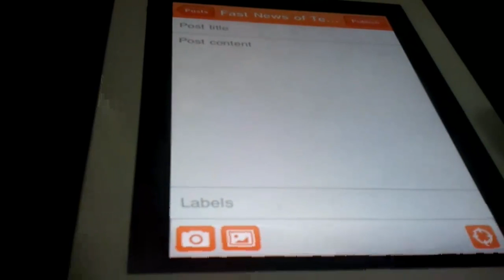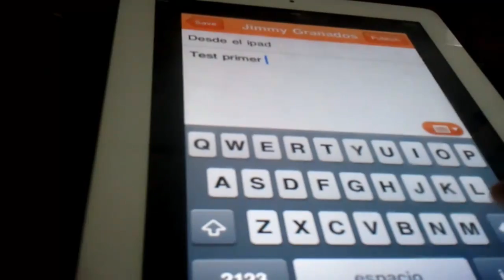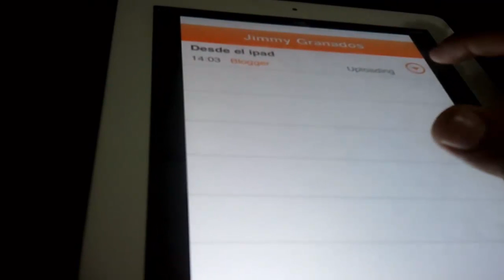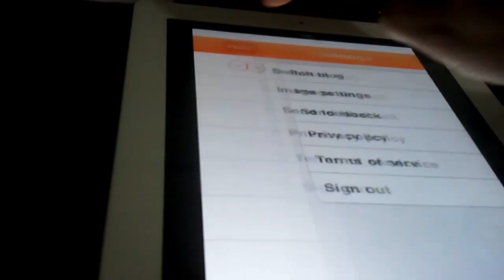Blogger for iPhone and iPad: Overview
Blogger para iPhone iOS, descargar la aplicación oficial del servicio de blog